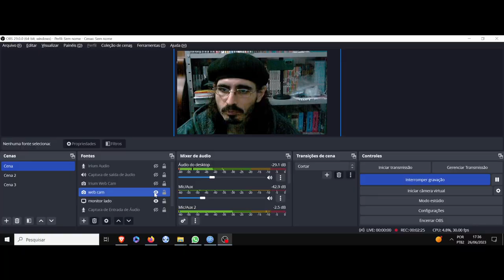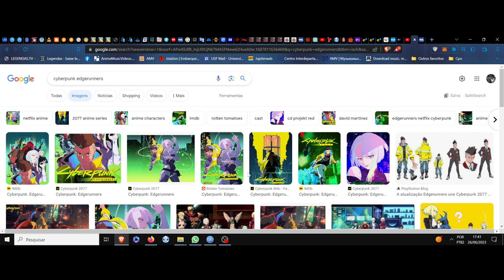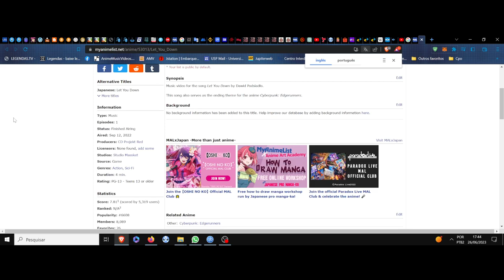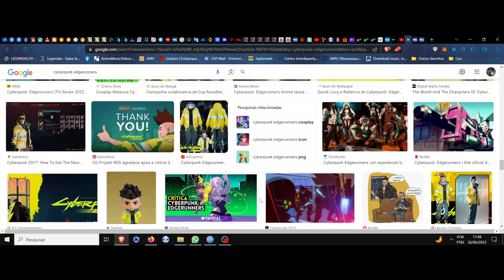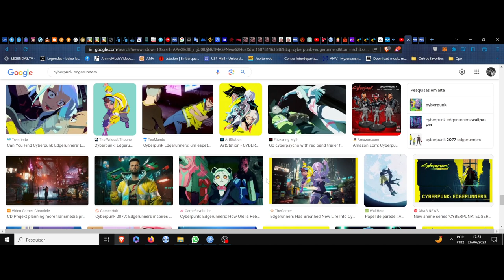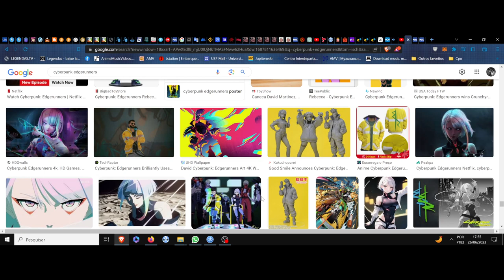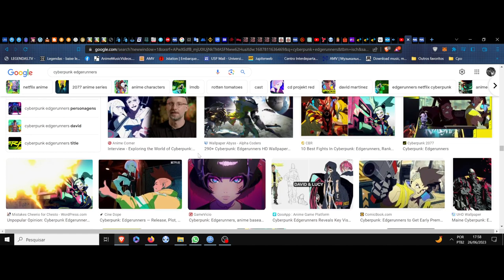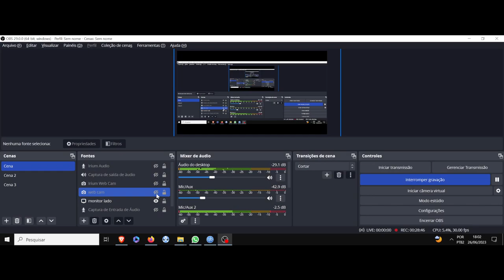(FD) Cyberpunk Edgerunners. Os escombros de um destino predeterminado